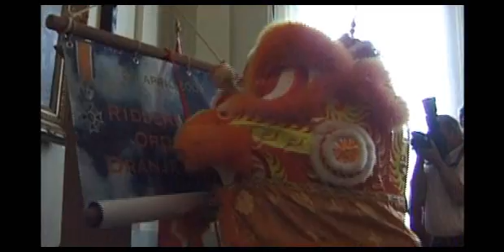riddering carl earl part 2